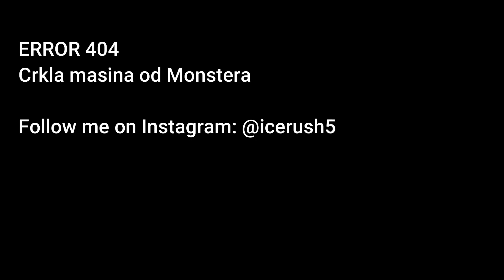ENN LA RUSH - KURVA (Nije clickbait) !!!